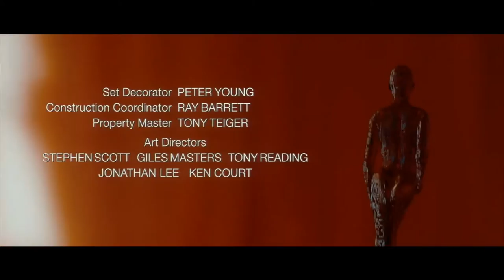Tomorrow never dies - James Bond (007) - Gun Barrel-Intro / Opening credits (1997) HD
"Tomorrow never dies" was the eight-teen motion picture of the James Bond (007) series and was released in 1997. The MI-6 agent was performed by Pierce Brosnan and the antagonist Jonathan Pryce (as Carver). The opening song was performed by Sheryl Crow.

Gun-Barrel

MI6 sends James Bond, agent 007, into the field to spy on a terrorist arms bazaar on the Russian border. Despite M's insistence on letting 007 finish his reconnaissance, British Admiral Roebuck orders the frigate HMS Chester to fire a missile at the bazaar. Bond then discovers two nuclear torpedoes mounted on an L-39 Albatros, and is forced to pilot the L-39 away seconds before the bazaar is destroyed.

Media baron Elliot Carver begins his plans to use an encoder obtained at the bazaar by his henchman, cyberterrorist Henry Gupta, to provoke war between China and the UK. Meaconing the GPS signal using the encoder, Gupta sends the British frigate HMS Devonshire off-course into Chinese-held waters in the South China Sea, where Carver's stealth ship, commanded by Mr. Stamper, sinks it and steals one of its missiles, while shooting down a Chinese J-7 fighter jet and killing off the Devonshire's survivors with Chinese weaponry. The British Minister of Defence orders Roebuck to deploy the British fleet to recover the frigate, and possibly retaliate, leaving M only 48 hours to investigate its sinking and avert a war.

M sends Bond to investigate Carver after he releases news articles about the crisis hours before MI6 had learned of it. Bond travels to Hamburg and seduces Carver's wife, Paris, who is also Bond's ex-girlfriend, to get information that would help him enter Carver's newspaper headquarters. He defeats three of Stamper's men, cuts Carver off the air during the inaugural broadcast of his satellite network, and steals back the GPS encoder; Carver orders Paris and Bond killed. Carver's assassin Dr. Kaufman kills Paris, but Bond kills Kaufman and escapes, protecting the encoder.

At a U.S. Air Force base in Okinawa, Bond learns that the encoder had been tampered with, and goes to the South China Sea to investigate the wreck (which was actually in Vietnamese waters). He and Wai Lin, a Chinese agent on the same case, explore the sunken ship and discover one of its cruise missiles missing, but are captured by Stamper and taken to the CMGN tower in Saigon. They soon escape and decide to collaborate on the investigation. The two contact the Royal Navy and the People's Liberation Army Air Force to explain Carver's scheme; Carver plans to destroy the Chinese government with the stolen missile, allowing a Chinese general to step in and stop war between Britain and China, although not before both sides destroy each other at sea; once the war is over, Carver will be given exclusive broadcasting rights in China for the next century. Finding Carver's stealth ship in Ha Long Bay, they board it to prevent him from firing the missile at Beijing.

During the attempt, Wai Lin is captured, forcing Bond to devise a second plan. Bond captures Gupta to use as his own hostage, but Carver kills Gupta, claiming he has "outlived his contract." Bond detonates an explosive which damages the ship, rendering it visible to the Chinese and British navies' radars, and thus making it vulnerable to a subsequent Royal Navy attack. While Wai Lin disables the engines, and is recaptured by Stamper, Bond kills Carver with his own sea drill and attempts to destroy the warhead with detonators, but Stamper attacks him, sending a chained Wai Lin into the water. Bond traps Stamper in the missile firing mechanism and saves Wai Lin as the missile explodes, destroying the ship and killing Stamper. Bond and Wai Lin share a romantic moment amidst the wreckage as the HMS Bedford searches for them.